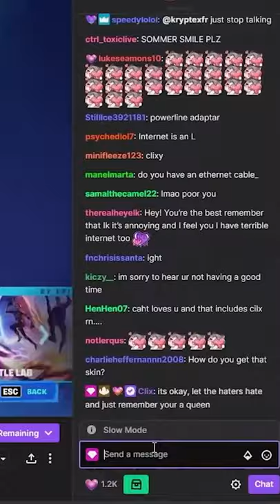Sommerset GOES CRAZY, BUT CLIX CALLS HER QUEEN!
Clix is really trying hard to get some loving
This is re-uploaded because the first edit cut off what Clix said!